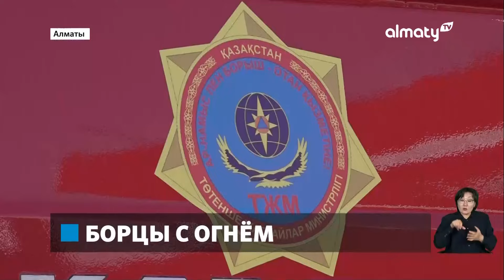В селе Бесагаш сошла оплывина: Дневные новости (26.03.2024)